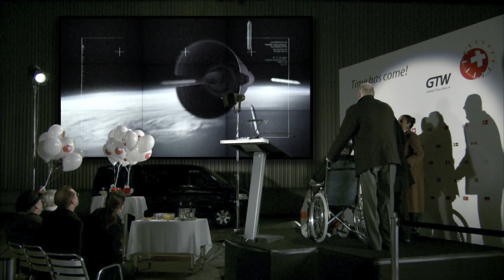DIE CHRONOMANEN - Trailer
a short film by Karim Patwa

An apprentice pressured by his jealous girlfriend. Two perspiring gentlemen surrounded by complex numbers, the wheelchair-bound visionary and his mute butler. And at the centre of it all: the infernal machine. If only all clocks would tick at the same time...